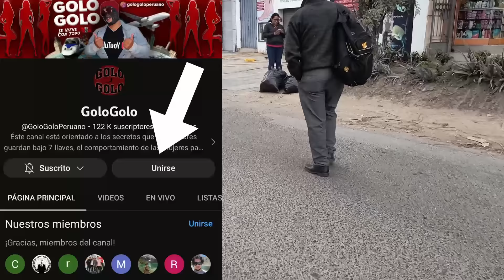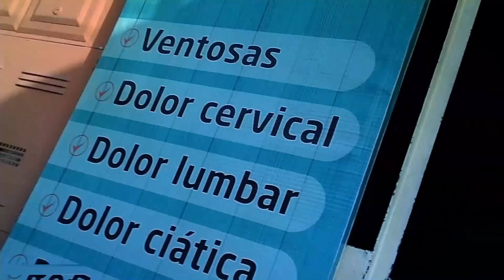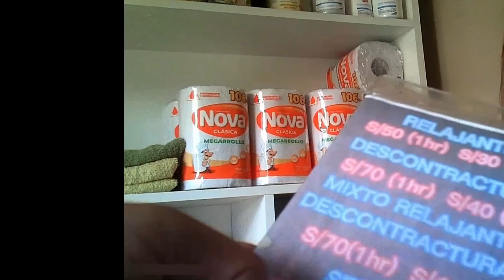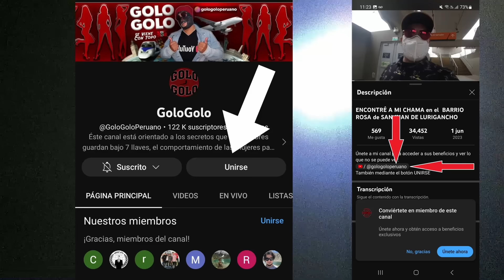Por AQUI HAY una SALA de MASAJES - ESCONDIDA !!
Únete a mi canal para acceder a sus beneficios y ver lo que no se puede ver:
También mediante el botón UNIRSE